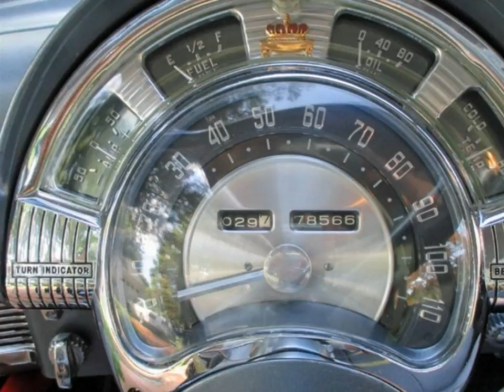1950Chrysler New Yorker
1950Chrysler New Yorker